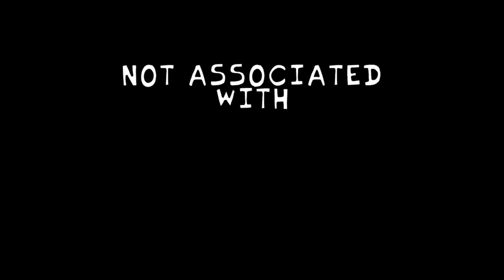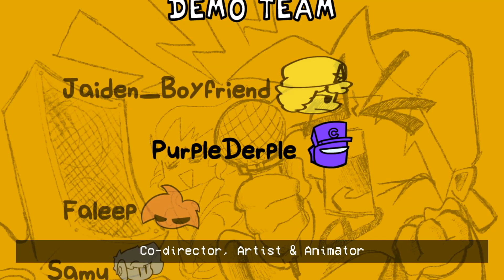Friday Night Funkin' Vs Neo Impostor V4 Semana completa + Escenas + Dialogos (FNF MOD)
En esta ocasion Boyfriend  se enfrenta al impostor neo, Girlfriend como siempre le advierte que es un impostor pero Bf con tal de cantar no le importa las consecuencias.

¡El demo finalmente está aquí! Este mod es como Impostor v4 pero con un toque neo. Actualmente, solo presenta la semana 1 (3 canciones) y tendrá mucho más contenido adicional en el futuro. Realmente agradezco a Neo por salir y ser el increíble mod de remix que fue, y también agradezco al equipo de Impostor por hacer algo que la gente no olvidará.

Todas las canciones de Friday Night Funkin 'VS. Impostor Neo - Marca de tiempo:
00:00 Vista previa
00:07 Introducion
00:29 Canciones
00:37 Animación 1
00:51 Escenas de diálogos 1
02:11 Canción: Sussus Moogus
05:21 Animación 2
05:38 Escenas de diálogos 2
06:16 Canción: Sabotage
08:47 Animación 3
08:58 Escenas de diálogos 3
09:47 Canción: Meltdown
11:34 Animación 4
12:08 Creditos

PurpleDerple185 - Co-Director, Artist, Animator
alphatic. - Artist, Musician
ChewyPig - Musician
HadesTheBanana - Musician
Gabs420 - Charter
Leetram - Coder
Faleep - Founder